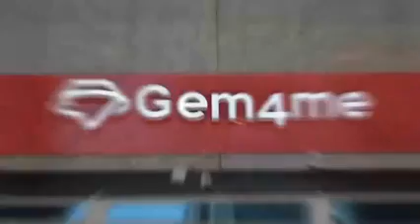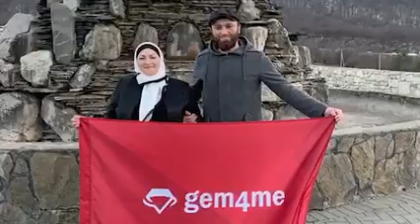6 лет Gem4me - Кавказ!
6 лет Gem4me - Кавказ!